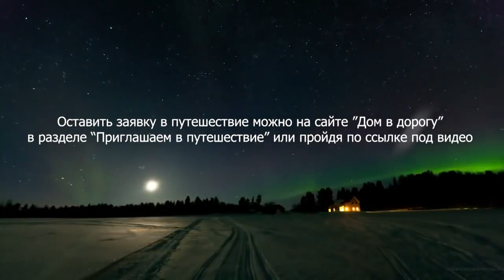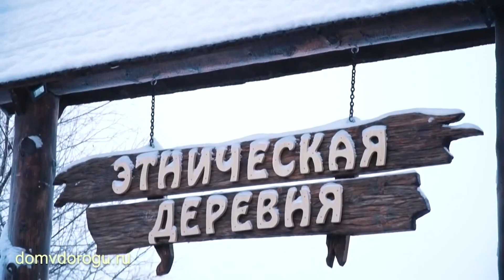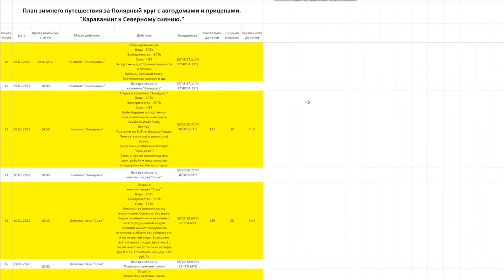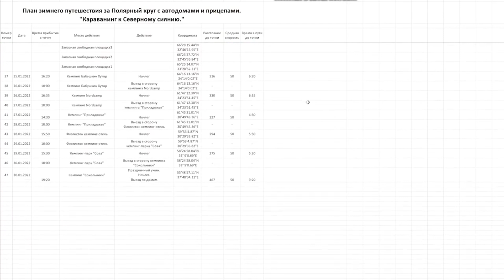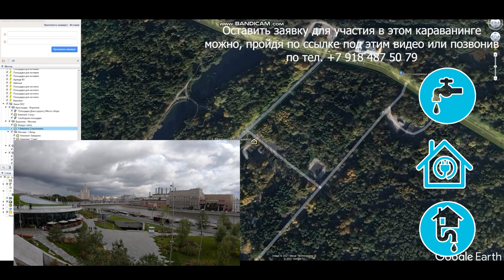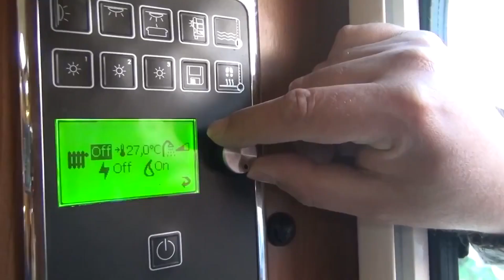Приглашаем в зимнее путешествие с домами на колесах "Новый 24 год под Северным сиянием"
Караванинг с прицепами-дачами и автодомами по Средней Азии с 26 мая по 14 июня 2024 года